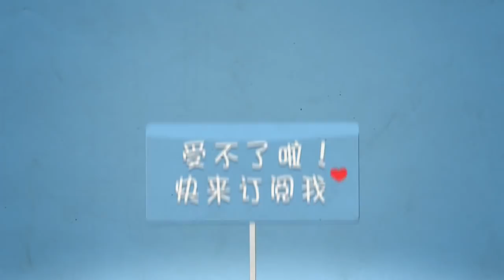【大仙荣耀】12-0李白野区刷了一万个大！打得对面家门都不敢出